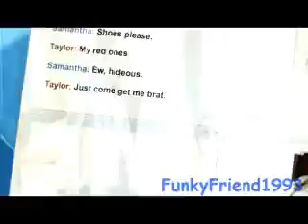Ashley.Emily 1 {Manip}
So I thought it would be about time to practice maniping the girls i'm using in my voice over series.